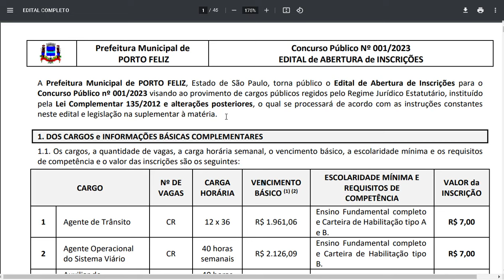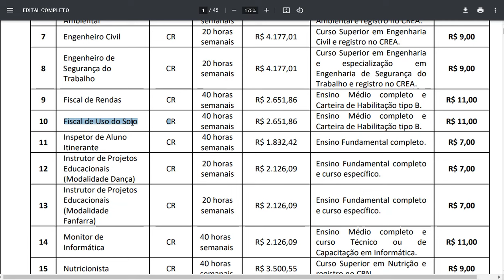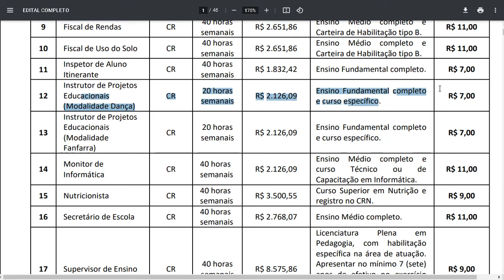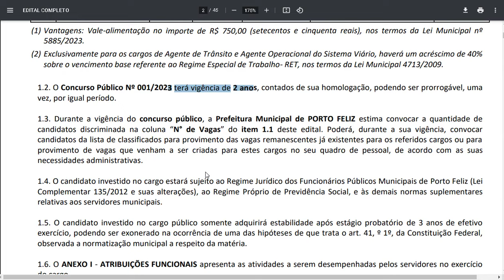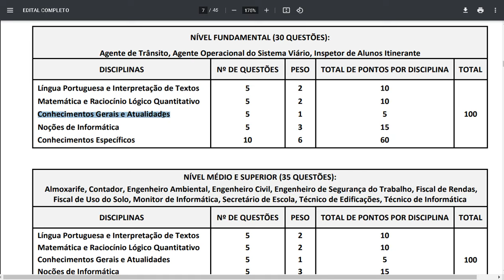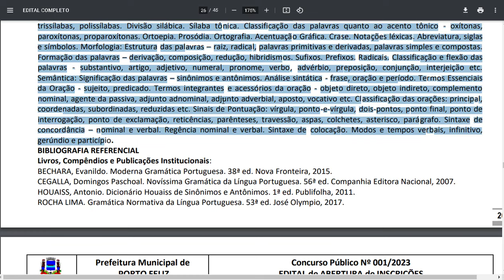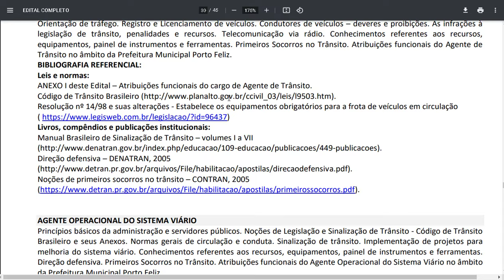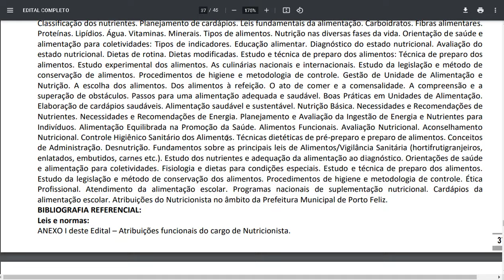Concurso Prefeitura Porto Feliz - Análise do Edital - Link na Descrição Publiconsult 2023 Concurso